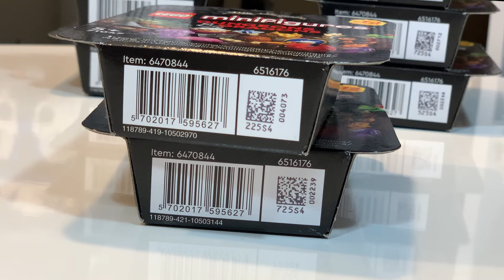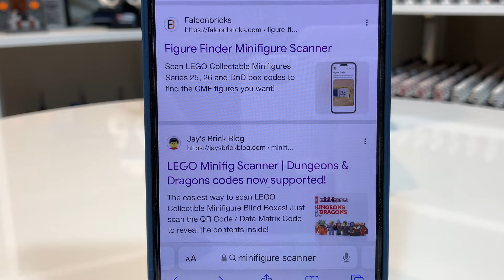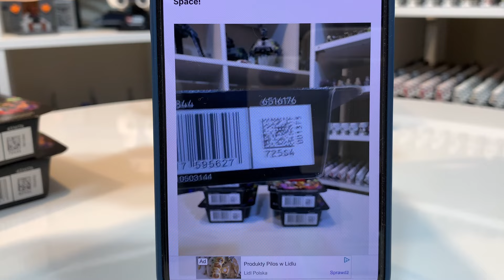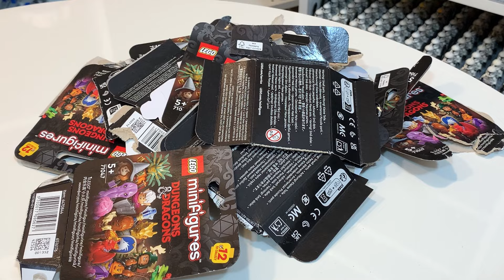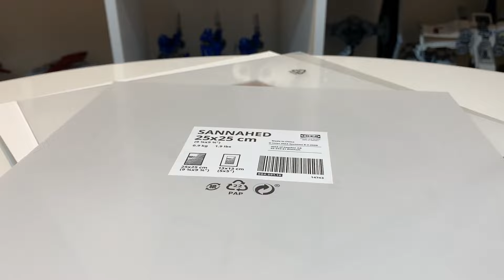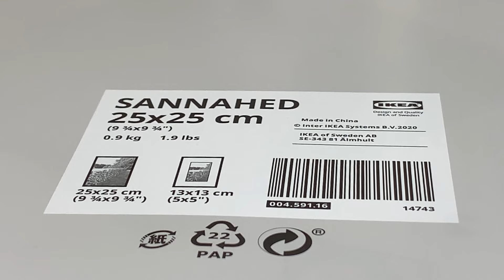JAK ZROBIĆ RAMKĘ na minifigurki LEGO Dungeons & Dragons (71047)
LEGO® 71047 Minifigurki - Dungeons & Dragons
Zestaw LEGO Minifigurki - Dungeons & Dragons trafił do sprzedaży w 2024 roku. Numer katalogowy tego zestawu to 71047.

Na pięciolatków i starsze dzieci czekają niesamowite przygody w świecie fantasy w towarzystwie jednej z 12 figurek kolekcjonerskich LEGO® Minifigures Dungeons & Dragons® (71047). Te postacie z kultowej gry można dodać do kolekcji, z dumą ustawić na półce lub wykorzystać do rozgrywania zadań i bitew. W każdym tajemniczym woreczku jest jedna z 12 minifigurek z gry Dungeons & Dragons: diabelski czarodziej, elfi bard, niziołek druid, krasnoludzki barbarzyńca, smoczy paladyn, strażnik Aarakocra, czarnoksiężnik Gith, łupieżca umysłów, Pani Bólu, Strahd von Zarovich, Tasha, Królowa Czarownic i Szass Tam.
Wszystkie 12 minifigurek LEGO świetnie sprawdzą się w odgrywaniu niesamowitych historii. Każda z nich jest umieszczona w tajemniczym pudełku, w którym znajduje się co najmniej jedno szczegółowe akcesorium i ulotka kolekcjonerska. Ten wyjątkowy prezent z gry Dungeons & Dragons inspiruje do opowiadania historii i zapewnia dzieciom niezliczone godziny zabawy w pojedynkę lub z przyjaciółmi.

    Kolekcjonerskie zabawki dla dzieci z gry Dungeons & Dragons® — pięciolatki i starsze dzieci mogą przeżywać niesamowite przygody z postaciami z serii LEGO® Minifigures Dungeons & Dragons. W każdym tajemniczym pudełku znajduje się jedna minifigurka. Jedna z 12 figurek kolekcjonerskich — fani LEGO® mogą dodać do swoich kolekcji jedną z 12 figurek Dungeons & Dragons®, w tym diabelskiego czarodzieja, niziołka druida i Panią Bólu. Realistyczne akcesoria — każda postać ma co najmniej jedno unikalne akcesorium, np. krasnoludzki barbarzyńca ma topór i pochodnię a czarnoksiężnik Gith sztylet i magiczny kostur
Zabawki ze świata fantasy — kolekcjonerskie minifigurki LEGO® z limitowanej edycji pobudzają wyobraźnię dzieci i pozwalają im przenieść się do świata fantasy i przeżyć ekscytujące przygody.